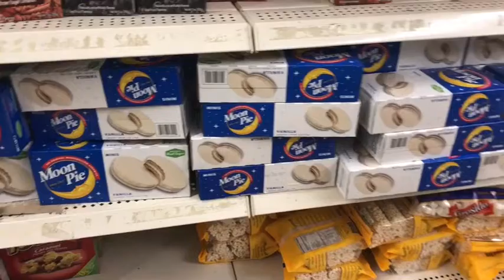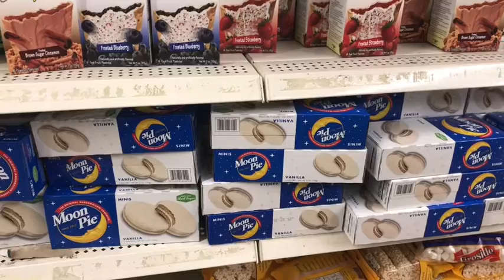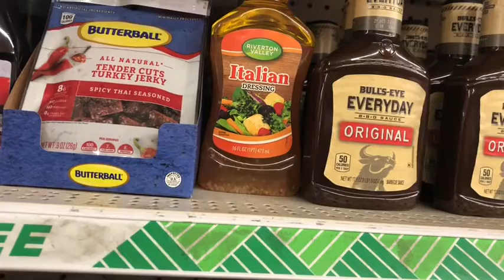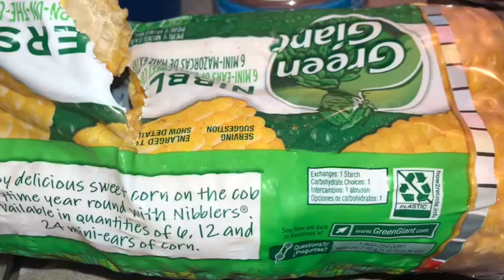VLOGMAS DAY 6| SMALL DOLLAR TREE HAUL |HONIMAMA